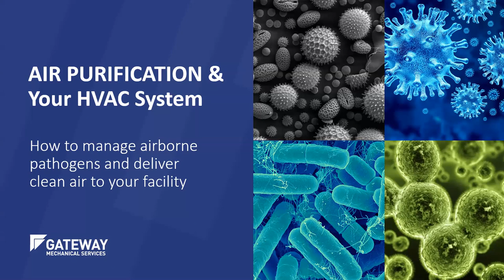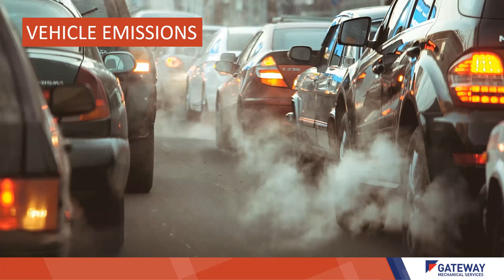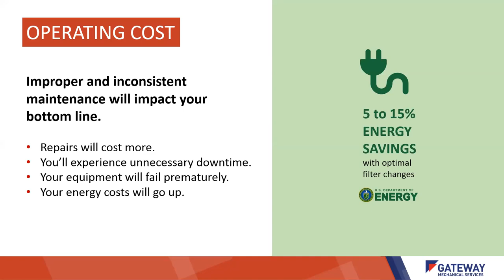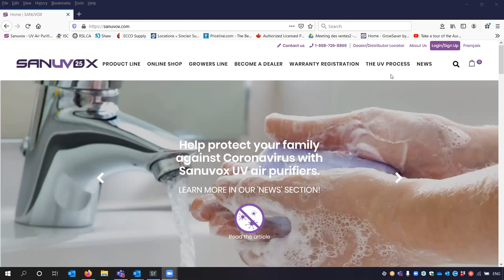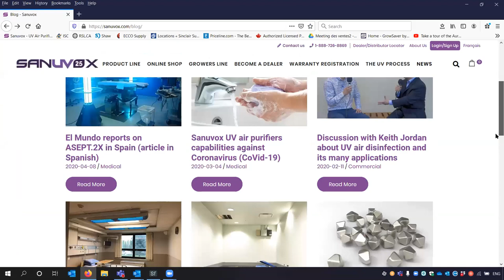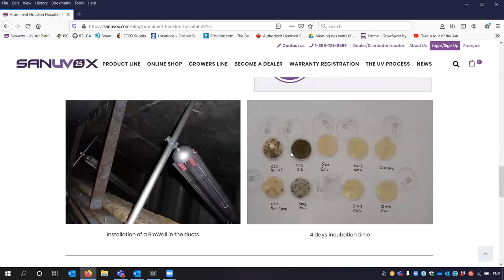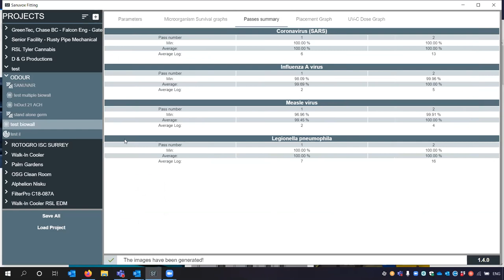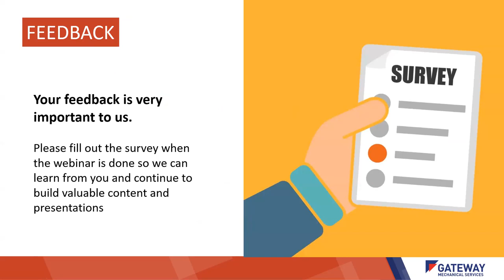Air Purification Webinar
Air Purification & Your HVAC System: How to manage airborne pathogens and clean your facilities air.